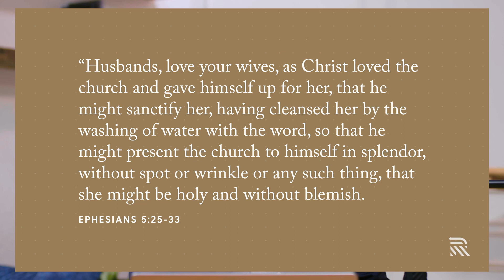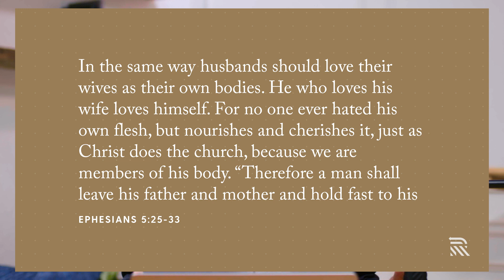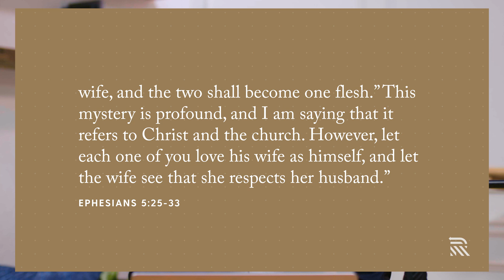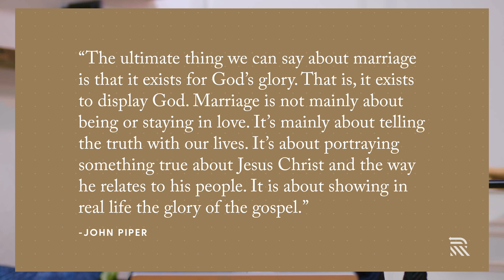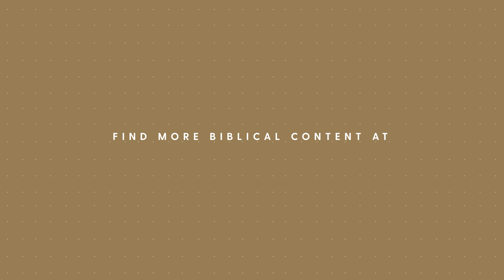What Married Men and Women NEED to Hear - Dale Partridge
EPISODE: 226
In this delightful era where a documentary titled "What is a woman?" can captivate the masses, and where global companies, politicians, presidents, and even religious leaders seem to have misplaced their understanding of basic truths regarding gender, sexuality, and family, I present to you a brief episode that aims to define the ever-elusive concept of marriage. Because clearly, the world needs a little refresher on this subject.

In this episode of Real Christianity, Dale Partridge discusses how marriage is more than just a relationship, but rather is a sacred covenant between one man and one woman, established, ordained, and defined by God Himself, and, therefore cannot be redefined by man.

For more biblical resources visit Relearn.org